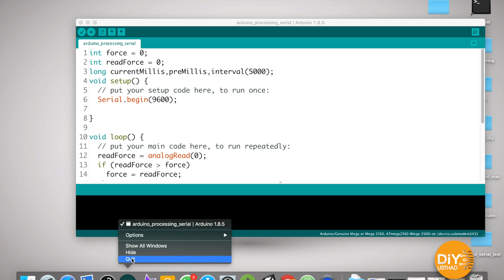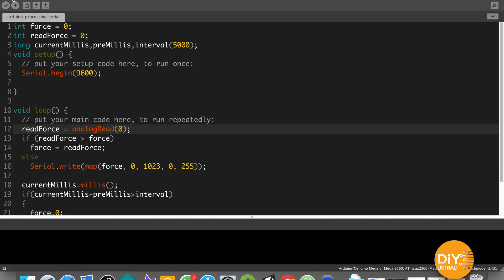Arduino Dark Theme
how to change Arduino IDE to black theme

-~-~~-~~~-~~-~- Follows Us